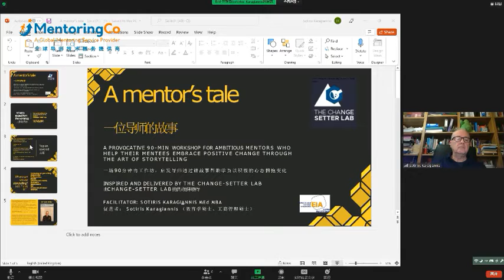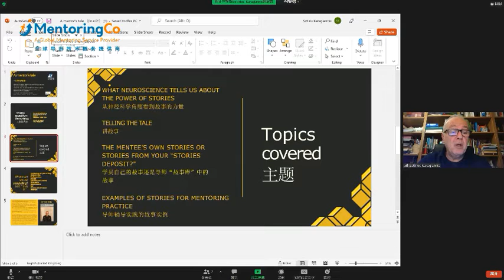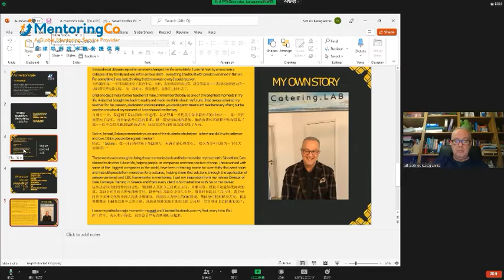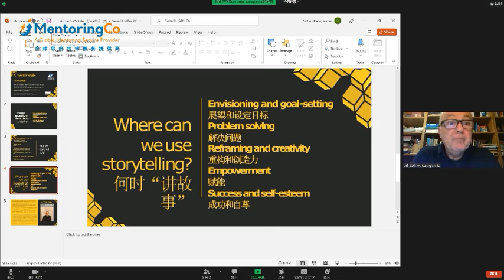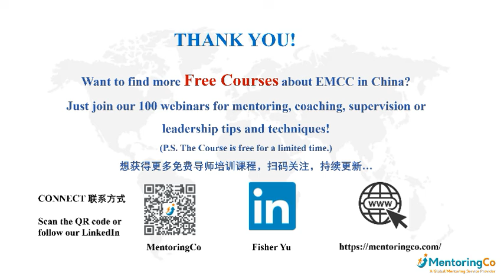4. Sotiris Karagiannis:How can storytelling be an enhancement tool for the mentor?一位导师的自白—“讲故事”技能之妙用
4th session of EMCC 100 webinars in China co-hosted by MentoringCo and EMCC in China

Time: Wednesday December 22, 2022, 6pm-7:30pm Beijing time

Topics covered
What neuroscience tells us about the power of stories从神经科学角度看到故事的力量
Telling the tale讲故事
The mentee’s own stories or stories from your “stories deposit?”学员自己的故事还是导师“故事库”中的故事
Examples of stories for mentoring practice导师辅导实践的故事实例

About Sotiris Karagiannis
Indicative Clients: 3M, Bayer, Astra-Zeneca, Novartis, Janssen, Johnson & Johnson, Boehringer-Ingelheim, JTI, Oracle, Mondelez; 30 years+ experience in topics in sales, customer service, leading change, communication and presentation skills, organizational culture change, storytelling.
Qualifications:
Master of Education, Lesley University, Boston; MBA, University of Strathclyde, Glasgow; Doctorate in Educational Leadership (in progress)
Other: Certified Trainer of Daniel Pink’s Motivation 3.0 program; Certified Trainer and Mentor for Bayer Healthcare Unit; EQA Assessor, EMCC; Senior Practitioner, EMCC; Director, Change-To-Be Ltd
服务客户：3M、拜耳、阿斯利康、诺华、杨森、强生、勃林格殷格翰、日本烟草、甲骨文、亿滋；在销售、客户服务、领导力变革、沟通和演讲技巧、组织文化变革、讲故事等主题方面有30多年的经验。
学历：波士顿莱斯利大学教育学硕士，格拉斯哥思克莱德大学工商管理硕士（MBA），教育领导力博士（在读）
其他：丹尼尔·平克“驱动力3.0项目”认证培训师; 拜耳医疗保健部门认证培训师和导师; EMCC EQA质量认证评估员
补充：纽约大学布拉格分校硕士学位项目主任; 希腊卡耐基训练中心总经理和培训; EMCC认证高级导师、教练、Change-To-Be Ltd董事

The 100 Webinars of Mentoring co-hosted by MentoringCo and EMCC in China are underway, with 50 senior international mentors, coaches and supervisors and 50 Chinese local senior executives sharing their knowledge, experience and skills in mentoring, coaching, supervision or leadership.

WeChat official account: MentoringCo导师学院